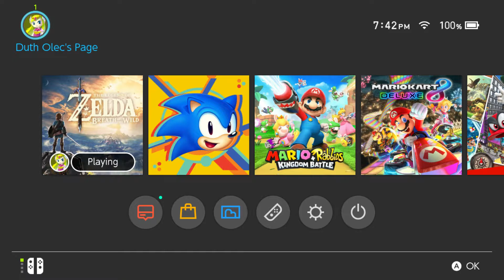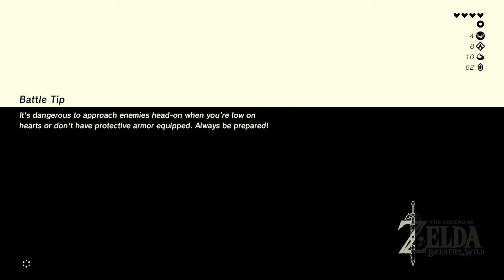Let's Meander Legend of Zelda Breath of the Wild Part 6: What do I do in this part?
Beats me!